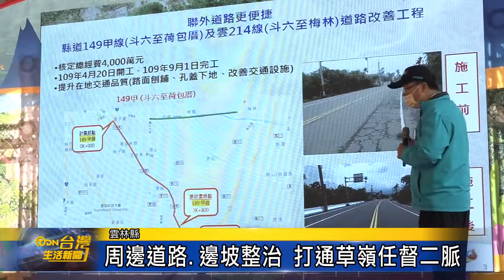殷切期盼22年! 縣道149甲正式通車 台灣生活新聞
921大地震之後，古坑樟湖往草嶺的縣道149甲線部分的路段因此中斷。經過22年以來的修復籌備和施工，25號這天在眾多貴賓與民眾的共同見證之下辦理通車典禮。從此若是民眾要往草嶺時，就不必經過149乙線，繞過南投縣。而現在能夠減少舟車勞頓，到草嶺地區觀光遊覽。